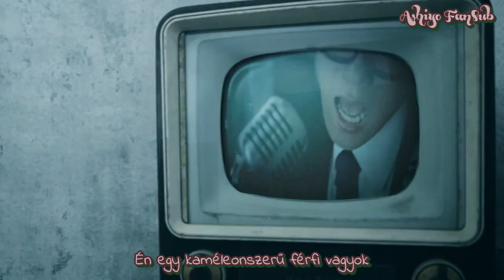Afrodino - Chameleon (hunsub) [Ashiyo FanSub]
Afrodino - Chameleon
MAGYAR FELIRAT!
Fordította, időzítette: SeungAh aka V.O.P

Megjegyzés: Az Afrodino egy 3-tagú indie-banda. A YG által meghirdetett Re-Monster Project elnevezésű versenyben vettek részt, melyben a BIGBANG Monster c.dalát kellett átdolgozni, majd fellépni vele, s miután megnyerték, lehetőséget kaptak arra, hogy kiadjanak egy dalt a YG segédletével. A banda nem szerződött a kiadóval, csak e dal erejéig dolgoztak együtt.
Az MV dec. 20-án jelent meg.